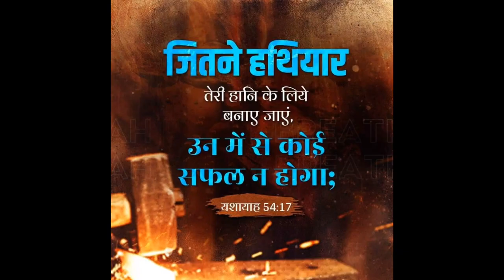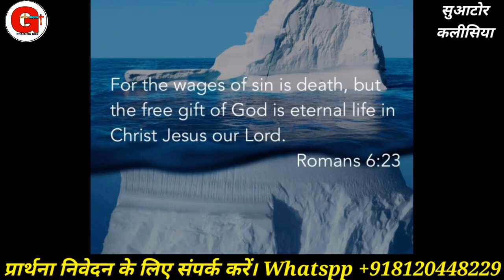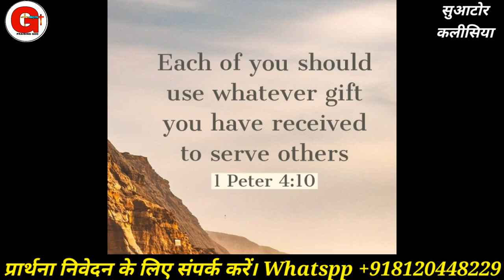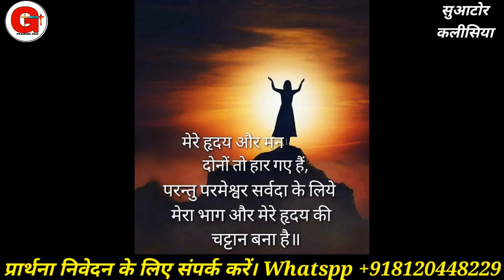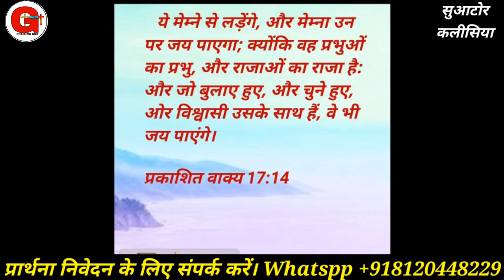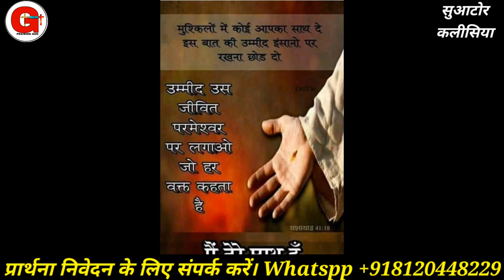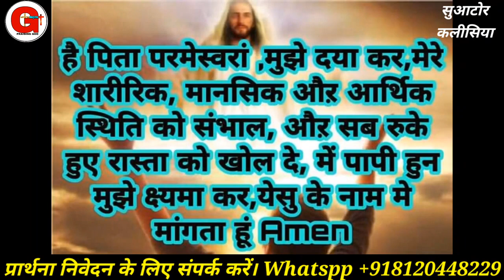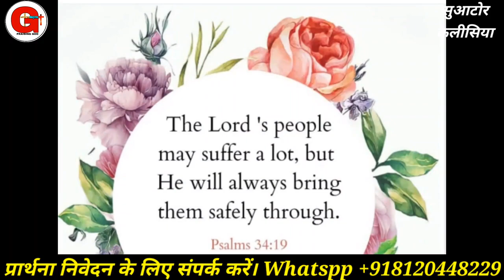मत डर तुझ पर कोई विप्पति न पड़ेगी | रात की प्रार्थना | Night Prayer | By Pas.Raj Solanki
मत डर तुझ पर कोई विप्पति न पड़ेगी | रात की प्रार्थना | Night Prayer | प्रार्थना | By Pas.Raj Solanki || Praising God

Offering For Ministry.
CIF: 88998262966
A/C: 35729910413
IFSC: SBIN0030081
NAME:- RAJKUMAR

Online church

Follow on me
You Tube
मोर्निंग प्रार्थना
Suator kalishiya.
morning prayers.
early morning prayer.